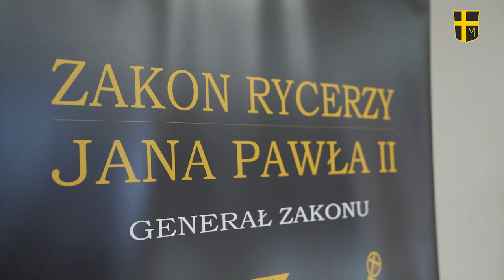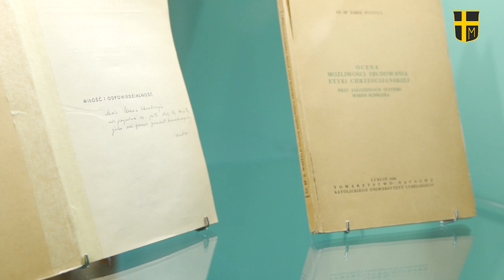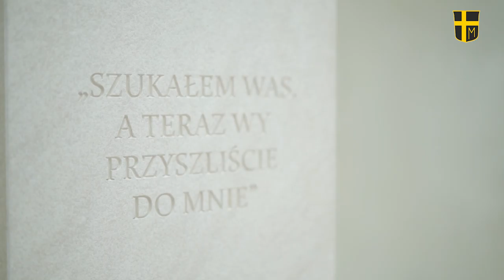abp Henryk Hoser 100 lecie urodzin JPII